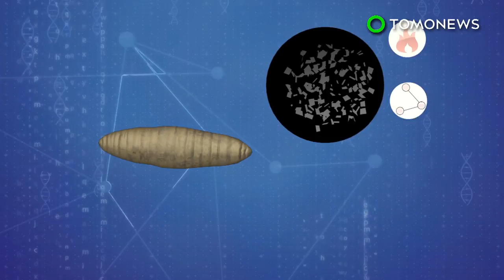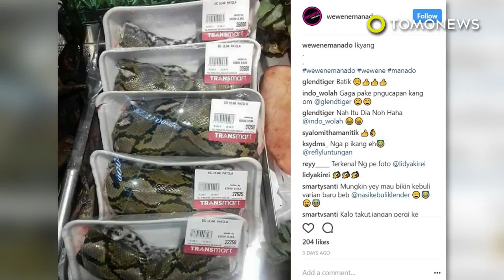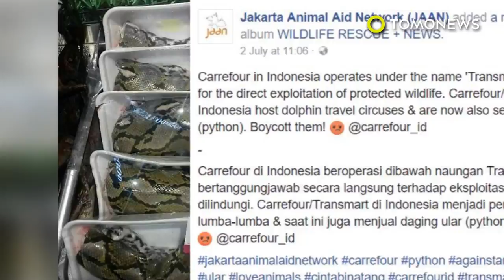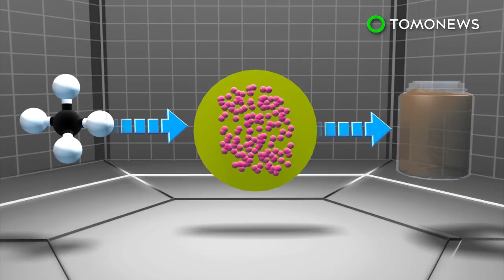Cockroach milk: What the heck is it and should you drink it? - TomoNews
WASHINGTON D.C. — You may think cockroaches are the spawn of Satan, but new research has found that the little buggers can produce a whole lotta nutrients.